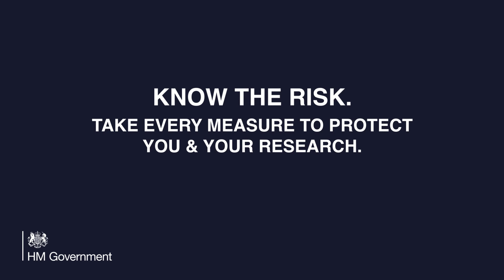Case study 2: National Security Investment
You're the risk manager: Funding for a research project on photonics at a UK university has been discontinued. An overseas university has expressed interest in continuing the research.

For guidance on managing risks in international research collaboration, visit CPNI's Trusted Research for Academia